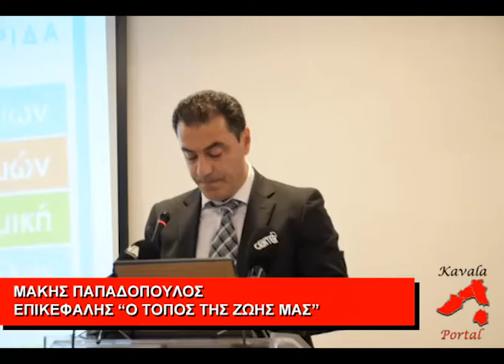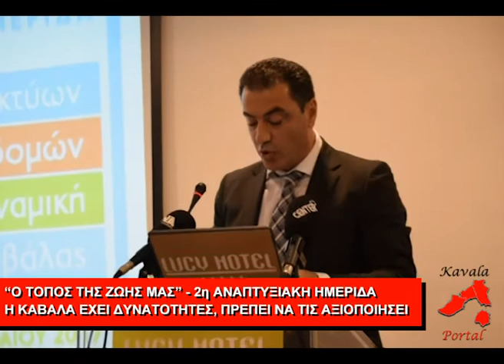Αναπτυξιακή ημερίδα Ο τόπος της ζωής μας Καβάλα 13 5 2017 Μάκης Παπαδόπουλος